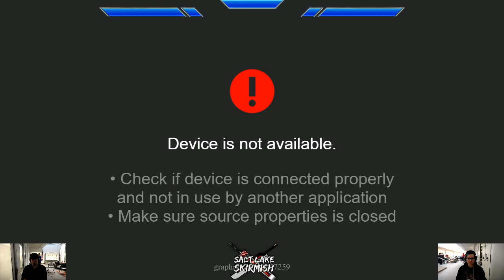[2018-12-01] SC6 - 44Moth (Geralt) vs Violent Vodka (Tira) GF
Tournament: December 2018 Salt Lake Skirmish
Date: 12/01/2018
Location: University Of Utah, Salt Lake City, UT
Game: SoulCalibur VI